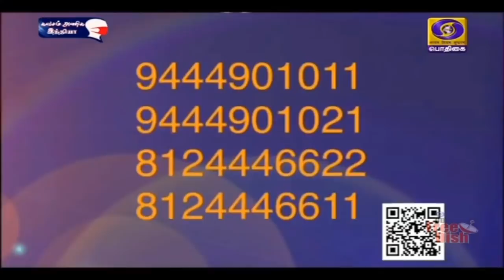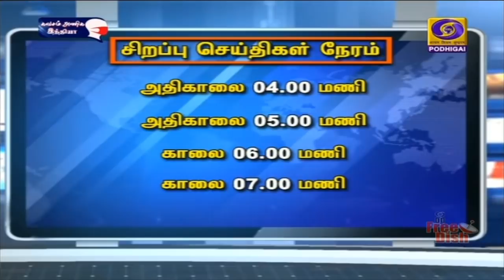பொதிகை இரவு 7.00 மணி செய்திகள் [24.11.2020]PodhigaiTamilNews